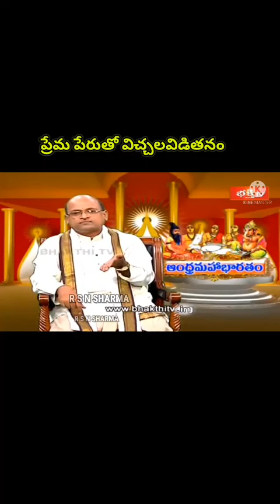యువత ప్రేమ పేరుతో విచ్చలవిడితనం ( love affairs )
Sri Garikapati Narasimha Rao